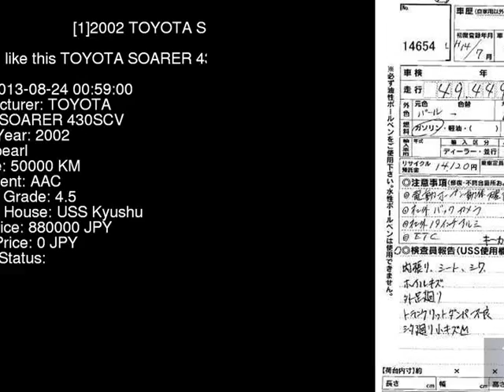2002 TOYOTA SOARER 430SCV UZZ40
the Authority on JDMs since 2007!  . Details on this car from auction in Japan